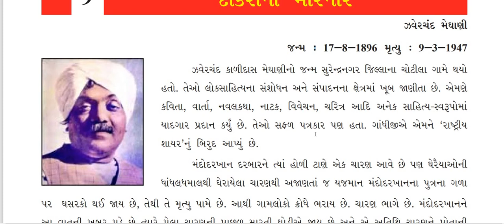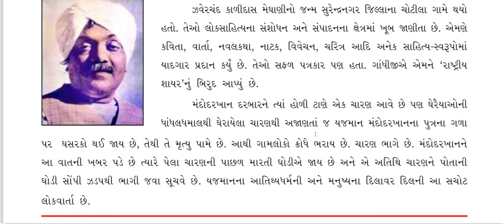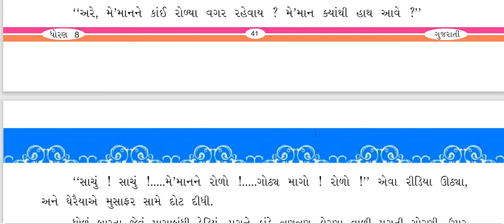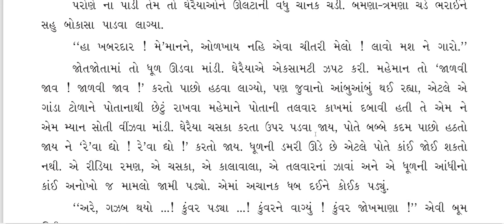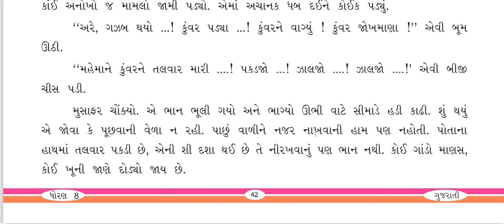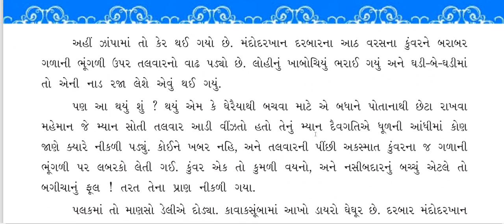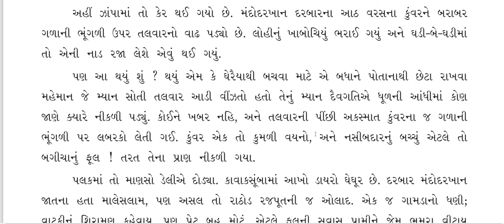std 8 guj ch 9GUJARATI Std- 8 Sem- 1 Chapter- 9 દીકરાનો મારનાર, 9- Dikarano Marnar,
GUJARATI (FIRST SEMESTER)